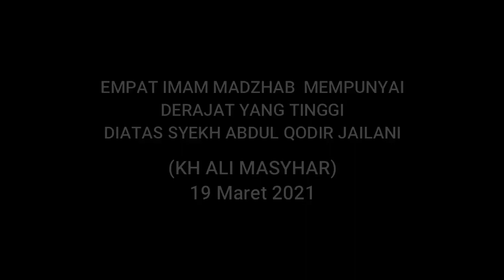EMPAT IMAM MAHDZAB DERAJATNYA DIATAS SYEKH ABDUL QODIR JAELANI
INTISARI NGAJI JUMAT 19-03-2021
MASJID AR RAUDHOH KITAB DUROTUN NASIHIN BERSAMA KYAI ALI MASHAR
Malam jum’at pertama bulan Rojab ada yang mengadakan sholat Roghoib itu tidak ada tuntunannya kanjeng Nabi tidak pernah mencotohkan dan para sahabat sampai tabiin tidak ada yang menjalankannya maka barang siapa yang mengerjakan sholat tersebut malah akan menimbulkan siksa.
Menurut Syech Imam Mawardi di Ighna’ bahwa di bulan rojab disunahkan untuk puasa tidak ada kekhususan untuk melaksakan sholat di bulan rojab jangan terpengaruh karena ini Bid’ah.
Bid’ah itu perbuatan yang tidak tuntunannya dari Kanjeng Nabi, Sahabat, Tabiin, Tabiin Tabiin
Kitab karangan para Mujtahid bukan bid’ah karena semunya dilandaskan pada Al Qur’an dan Al Hadits serta para mujtahid terjaga Ahklaknya.
Hadits Rosululloh bahwa seburuk-buruk perkara adalah hal yang baru bahwa sholat Roghoib tidak ada tuntunannya dan bid’ah dholalah. Sholat Roghoib tidak pernah dikerjakan oleh para tabiin ataupun para Mujtahid munculnya seruan sholat Roghoib setelah 400 tahun hijrah.
Para ulama menyatakan mencela adanya sholat Roghoib ini bahkan kita harus meninggalkan sholat ini.
Hikayat pada suatu hari Raya Sahabat Ali mengadakan Sholat hari Raya di tanah lapang tapi ada orang yang akan melaksanakan sholat Sunnah dahulu namun oleh Sahabat Ali dicegah tapi orang itu mengatakan saya tahu bahwa Allah tidak akan menyiksa orang yang melakukan sholat dan sahabat Ali menjawab Aku lebih tahu Allah tidak akan memberi pahala orang yang melakukan perbuatan sia-sia karena kamu bermain-main dalam sholat , kamu peganglah apa yang kami kerjakan jangan seperti orang yang tasabuh .
Catatan untuk riwayat tersebut boleh melakukan sholat Sunnah tahiyatal Masjid jika sholat hari raya dilakukan di Masjid atau sholat bakdal wudhu.
Hadits Rosululloh bahwa Alloh membuat wajah bidadari 4 macam putih, hijau , kuning dan merah. Badannya terbuat dari minyak zakfaron, misik, ambar dan kahfur, rambutnya terbuat dari cengkeh , kaki sampai lutut terbuat dari minyakzakfaron, lutut sampai pusar terbuat dari minyak misik, pusar sampai  leher terbuat dari minyak ambar, leher sampai kepala terbuat dari minyak kahfur, jika bidadari meludah ke dunia maka seluruh dunia akan bau wangi didadanya ada nama suaminya kelak, ditangannya ada gelang emas, jari-jarinya ada 10 cincin, di kakinya ada permata yakut
Afwan…Al Faqir……Kertosono

imam mazhab
imam mazhab adalah
imam mazhab yang diikuti oleh nu
imam mazhab fiqih yang wafat ketika berusia 89 tahun dan dimakamkan di pekuburan baqi madinah adalah
imam mazhab yang tidak menikah
imam mazhab yang menjadi korban kebijakan al-makmun dalam penetapan doktrin adalah
imam mazhab yang menjadikan saddu dzariah sebagai sumber hukum adalah
imam mazhab berikut yang wilayah dakwahnya adalah kawasan negeri kita asia tenggara yaitu
imam mazhab berjumlah
mazhab imam bukhari
imam beda mazhab
imam besar mazhab
imam bukhari mazhab syafi'i
mengapa imam mazhab berbeda pendapat
biografi 4 imam mazhab
imam mazhab contohnya
pendapat imam mazhab tentang cadar
cerita 4 imam mazhab
ciri ciri mazhab imam syafi'i
contoh pemikiran imam mazhab
contoh mazhab imam syafi'i
imam mazhab yang corak pemikirannya tradisionalis (fundamentalis)
cara wudhu mazhab imam syafi'i
imam mazhab dalam islam
imam madzhab dalam fiqih lahir pada masa dinasti
imam madzhab dan pemikiran fiqih islam
imam mazhab dan imam hadits
imam mazhab di indonesia
imam madzhab di bidang aqidah
imam madzhab dalam bidang fiqih
imam mazhab dan kitabnya
imam madzhab empat disebut juga
imam madzhab empat yang mendapatkan gelar imam ahlu ra'yi adalah
imam madzhab empat ini usianya yang paling muda diantara mereka adalah
imam madzhab empat yang mendapatkan gelar imam ahlu ra’yu
imam madzhab empat yang terkenal dengan gelar imam ahli al madinah adalah
imam madzhab empat yang mendapatkan gelar imam ahlu ra’yu adalah
imam mazhab empat disebut dengan
biografi imam madzhab empat
imam mazhab fikih
imam mazhab fiqih yang telah mengarang kitab sebanyak 113 buah adalah
imam mazhab fikih terkenal dengan imam ahlu al-ra'yu adalah imam *
imam mazhab fiqih terkenal dengan imam ahlul al ra'yi adalah imam